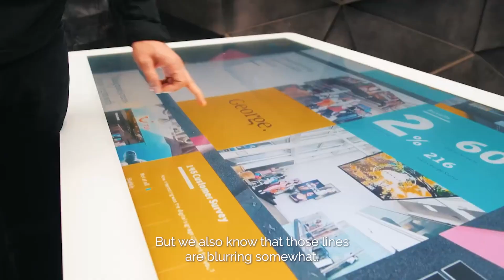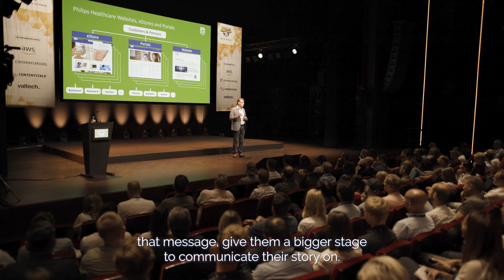RTS Partners with Commerce Futures for Next-Gen Instore Experiences!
Hear why the Retail Technology Show (RTS) chose Commerce Futures as the key collaborator for next year's RTS event focused on online in-store experiences. Always driven by its audience’s demands, RTS knows what an important role eCommerce plays in Retail – and they know Commerce Futures is able to help them become part of that community. Watch now to see why this collaboration promises to elevate the online in-store narrative.